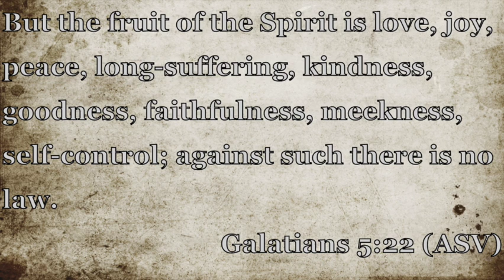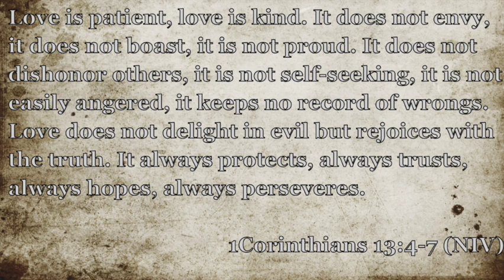The fruit of the Spirit (LOVE)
The Holy Spirit empowers us with the fruits to live out our lives to glorify our Heavenly Father and  to bless others. It's not always just about us. It's for the greater good of the Gospel message.

Love is patient, love is kind. It does not envy, it does not boast, it is not proud. It does not dishonor others, it is not self-seeking, it is not easily angered, it keeps no record of wrongs.

voisey@danielsan